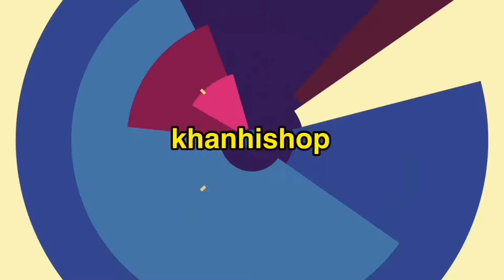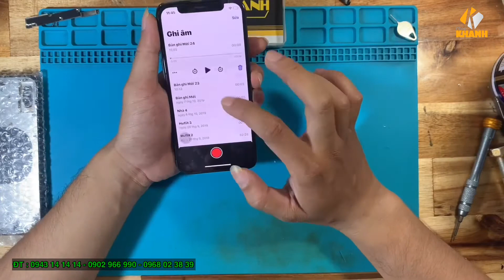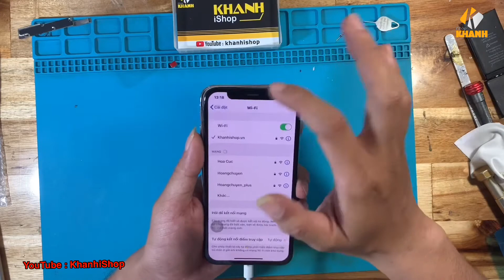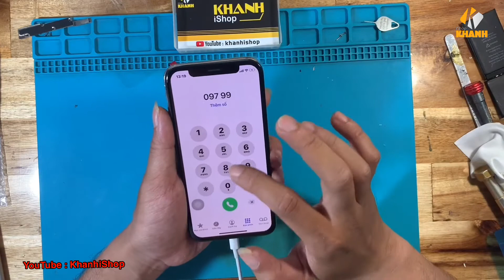iPhone X hồi sinh cho khách đập vỡ nát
Mua Bán - Sửa Chữa - Ép Kính - Linh Kiện Điện Thoại
ĐC : 746 Hậu Giang , P12 , Q6 ,TP.HCM
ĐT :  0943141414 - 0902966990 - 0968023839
➤ Làm việc : 9h - 20h , CN : 9h - 14h